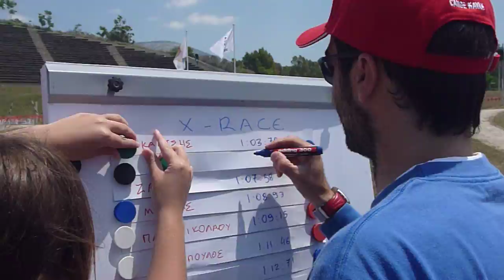Kayak Festival 2011. X-Race. Konidis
Τερματισμός του Δ.Κωνσταντινίδη στο X-Race του 3ο Kayak Festival στην ολυμπιακή πίστα του Ελληνικού. Κυριακή 05 Ιουνίου 2011. Video: Νίκος Μαυρής.

X-Race @ Kayak Festival 2011. Olympic Kayak Slalom Piste Athens. 05 June 2011. Kayaker: Dimitris Konstantinidis. Video: Nikos Mavris